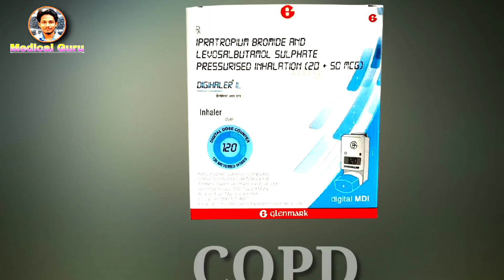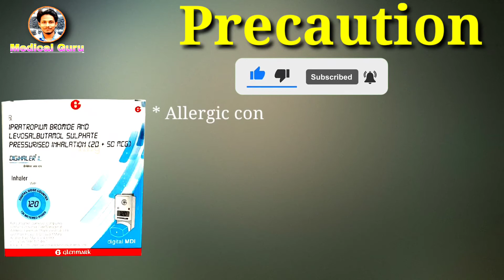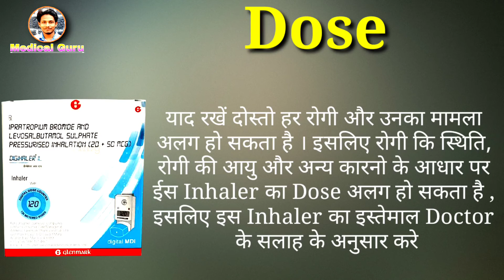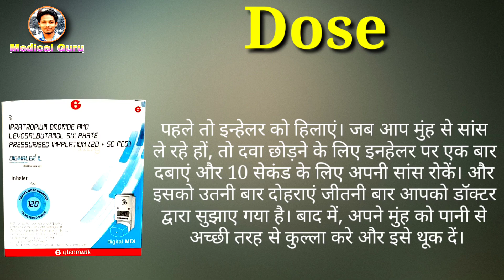Digihaler IL Inhaler Uses in Hindi | Dose | Side Effects | Content | COPD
Digihaler IL Inhaler is used For COPD (Chronic Obstructive Pulmonary Disease)
This video is all about Digihaler IL Inhaler, its uses, side effects, ingredients, price, dose, precautions and how to take, full detail in hindi.